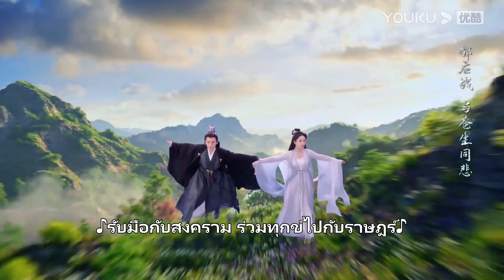FIN | เหยียนตั้นข้าจะรอเจ้า เดินกลับมาหาข้า | อวลกลิ่นละอองรัก | YOUKU